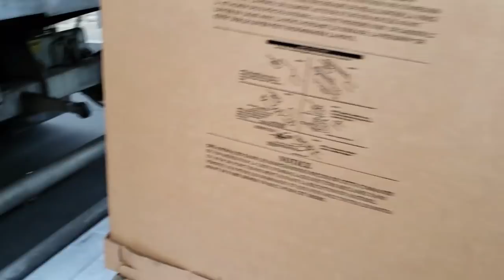THINGS ARE HAPPENING!! (Coffee Vlog #12)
The ceiling is falling down here at the Vibrant Beans shop!